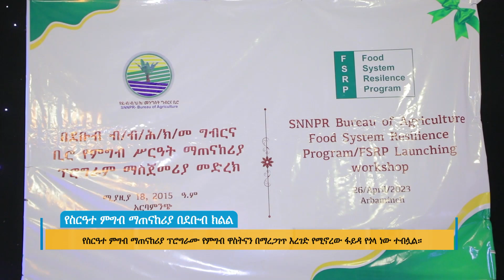የስርዓተ ምግብ ማጠናከሪያ በደቡብ ክልል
Arabic Facebook: تلفزيون والتا بالعربي Walta TV Arabic